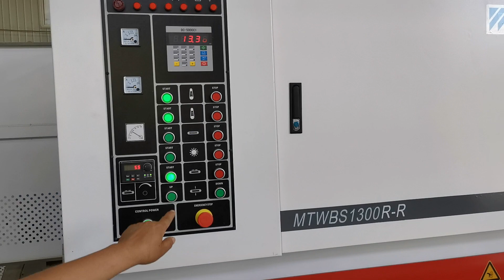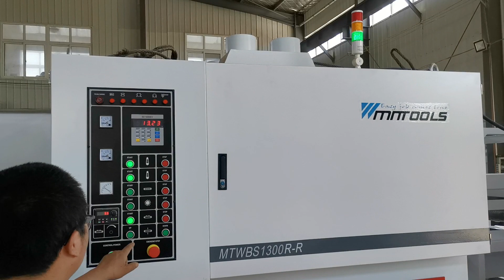Veneer , plywood sanding line :Step5 test sanding 2 for veneer laminated board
Veneer , plywood sanding line